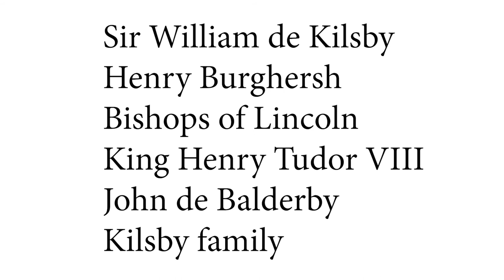Royal Lordship and Ladyship of the Manor of KILLESBY Northamptonshire (once held by King Henry VIII)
Comes with original copyhold vellum deed 1812 King George III